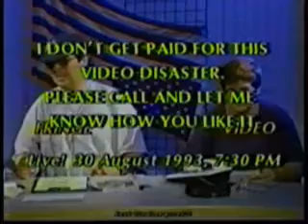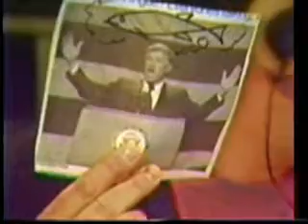Fringe Video 2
More of my old cable access show.